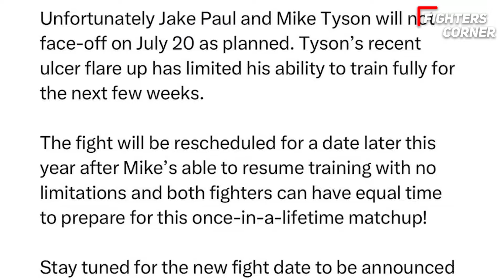JUST NOW: Jake Paul VS Mike Tyson HEATED Final FACE OFF!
🔥JUST NOW: The HEATED FINAL FACE OFF between JAKE PAUL and MIKE TYSON! 🔥 Witness the ultimate clash between two titans in boxing as tensions reach a boiling point! In this electrifying encounter, emotions run high and words pierce sharper than any punch. Who will walk away with supreme confidence? 💥 Watch every jaw-dropping moment as Jake Paul talks big game and boxing legend Mike Tyson displays his formidable intensity! 😤 Don’t miss the sneak peek at what's in store for their upcoming showdown! 🥊👊